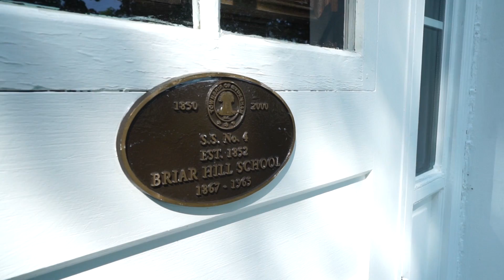439556 Lakeshore Drive Unbranded